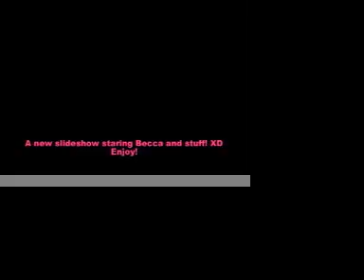Becca 2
I made this with Imovie btw so it may not be so good but enjoy anyway! ^^